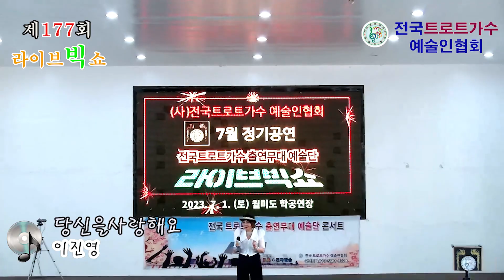당신을사랑해요( 본인곡) 🎵 가수 이진영 💖 전국트로트가수예술인협회 177회 라이브빅쇼 ⭐ 월미도 학공연장